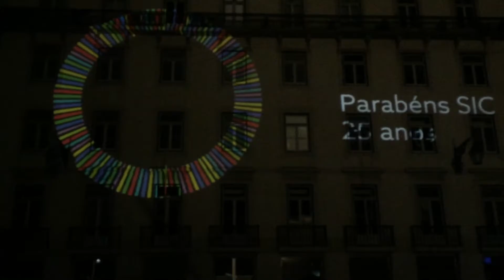Sic 25 Anos